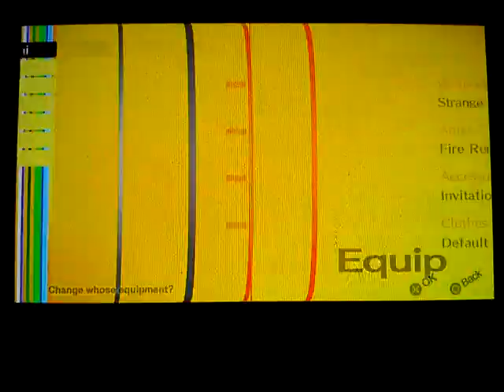P4G Spoiler & Kusumi-no-Okami (Very Hard)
Persona 4 Golden "Spoiler" & Kusumi-no-Okami on Very Hard mode (1st playthrough)

I'm showing both boss fights of the Hollow Forest dungeon and, while it is an optional dungeon, I feel it's best not to spoil who you face in the 1st fight.

The fights are both extremely easy even on Very Hard mode. Physical attacks are pretty much useless, so I'd suggest to bring in Yukiko, Naoto (if she has Mind Charge) and Teddie. During the 1st fight, your opponent will use Hot Lightning which knocks down 2 party members excluding Yu and is quite damaging. Start off with Debilitate and let the others heal/attack and Mind Charge on Naoto. The boss will use Megidolaon and Hot Lightning in the subsequent turns, however if you keep on attacking her with Mind Charged spells, she won't last that much. Attack her until she uses Shell of Denial: when you see that, stop attacking her and Guard with everyone. The fight will end after 2 turns.

The 2nd fight is a breeze too. I'm not even sure if Kusumi has more moves than those that she uses on me in this vid. She will start with Run Amok, which is a sort of unblockable physical attack that can hit your party members multiple times. Start with Debilitate and use Mind Charge on Naoto. Please note that the boss repels EVERYTHING (probably not Almighty attacks) so you will need elemental Breakers found throughout the dungeon. 2 Fire Breakers+1 Ice Breaker should be enough to easily end the fight, therefore use them and keep on attacking her with your most powerful spells (Mind Charge+Ragnarok does uber damage xD). At some point, Kusumi will start using Draining Fog which removes 50 SP from every party member and slightly damages herself too. When you see it, just keep on attacking her because she will only do this move until she dies or your SP are drained completely.